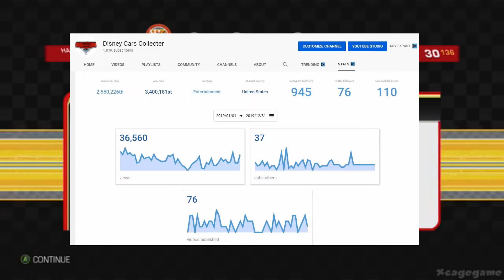HAPPY 2020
Happy 2020 everyone! I hope you all had an amazing 2019 and you have a great 2020. In this video, I'm going to be talking about how 2019 treated me and improvements on the channel.